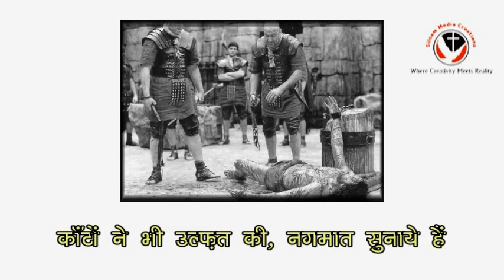जख्मों ने मसीहा के वो फूल खिलाये हैं_Harmonica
जख्मों ने मसीहा के, वो फूल खिलाये हैं
काँटों ने भी उल्फ़त की, नग़मात सूनाये हैं

आँखों में बसी हैं जो, तस्वीर मसीहा की (२)
अब दूर बहुत हम से, शैतान के साये हैं।

तुम रहनुमा हो तो, कुछ खौफ़ नहीं वरना (२)
इब्लीस ने राहो में, तो ज़ाल बिछाये हैं।
जख्मों ने मसीहा के, वो फूल खिलाए हैं।

कूछ दाग़ गुनाहों के, कुछ अश्क नदामत के
हम दर पे मसीहा के, सौग़ात ये लाये हैं।

क्या जिक्र मरीजों का, कुर्बान मसीहा ने (२)
आवाज़-ए-मोहब्बत से, मुर्दे भी जिलाए  हैं।
जख्मों ने मसीहा के...

Word meanings:
उल्फ़त - प्यार, मोहब्बत, चाहत, प्रेम, स्नेह, दोस्ती, याराना
नग़मात - मधुर स्वर, सुरीली आवाज़, गीत, गान
रहनुमा - अगुआ, नेता, प्रबंधक, Director, guide
इब्लीस - शैतान, ईश्वर के विरुद्ध चलनेवाला, Devil
खौफ़ - घबराहट, भय, ड़र, आतंक, आंशका,
ख़तरा, Fear
अश्क - आँसू, Tears
नदामत - पश्चाताप, अफ़सोस, लज्जा, शर्मिन्दिगी,
लाज, पछतावा
सौग़ात - उपहार, भेंट, तोहफ़ा, नज़राना, Gift
Original Creation:
Lyrics: Harrison Qurban
Singer: Leela Solomon
(PRODUCED BY - CARAVS)
Harmonica Artist: Ashok Gaikwad